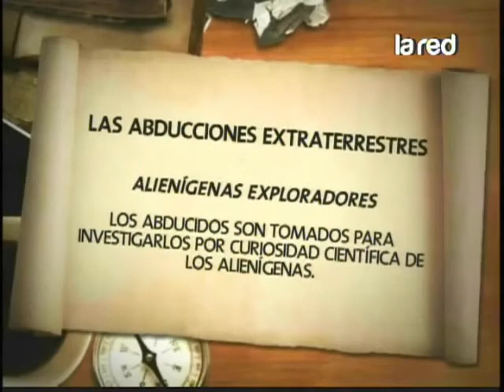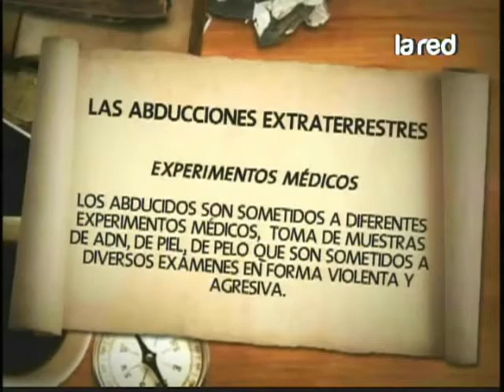salfate diferentes formas de ser abducido 2012 2 3 480p